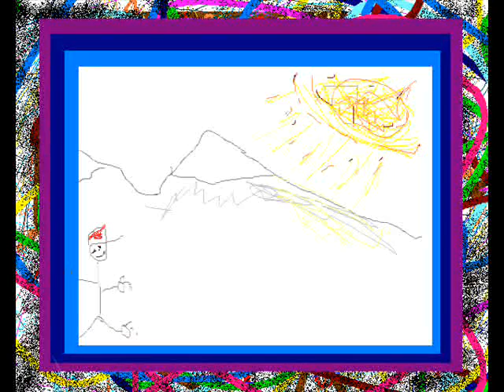Bob Loathes the Desk Trash Orchestra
Mr. Leonard Epp dabbles in a little low-fi animation.  The music was recorded with different pieces of trash I had around my desk.  Just a product of boredom.